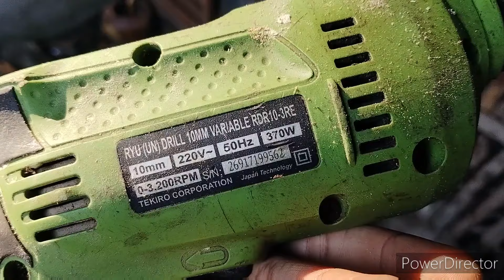Bor Ryu tekiro 5 TAHUN..nih.. bor listrik ryu 10 mm